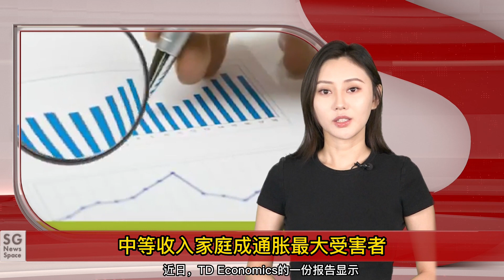加航官宣今起涨价/BC省总工会重回谈判桌/加拿大企业购得格林兰岛稀土开采权/中等收入家庭成通胀最大受害者/全球最大冰盖加速融化/经济专家指出九月加息將提前结束—【SG新闻空间站】20220824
今日新闻：
加航官宣今起涨价
BC省总工会重回谈判桌
加拿大企业购得格林兰岛稀土开采权
中等收入家庭成通胀最大受害者
全球最大冰盖加速融化
经济专家指出九月加息將提前结束

微信：snowgoose001
抖音：Vancouver888， Vancouver666
地址：Unit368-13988 Cambie Road Richmond BC V6V 2K4

更多精彩新闻：

特鲁多峰会后制裁62名高官/庄德利宣布多伦多5点住房计划/加拿大边境随机检测迫使未感染者隔离/多伦多4个水域大肠杆菌超标/温哥华市中心东区发生大火—【SG新闻空间站】20220823

加拿大省长倡导低成本生活/魁北克纪念独立运动先驱/温哥华试飞纯电飞机/原住民遗迹重现天日/安省女子被绑架劫持/极光覆盖加拿大全境 —【SG新闻空间站】20220821

加拿大机场延误率达全球/贪吃黑熊被安乐死/失踪幼狼重回动物园/特鲁多提名原住民法官/临时手枪禁令生效/大温连发3起袭击 —【SG新闻空间站】20220820

特鲁多表示国会议员访台要考虑后果/特鲁多宣布给学生发放$4000无息贷款/百货公司Zellers回归/疫情数据被严重低估/RBC称加拿大房市不会崩/三大平台发布8月租金报告

梵蒂冈搁置对魁北克红衣主教性侵指控的调查/特鲁多恢复夏季政治之旅/安省建新型模块化核反应堆/医生呼吁市民秋季前接种疫苗/多伦多出现超速罚款手机短信新骗局/多伦多供房开支占家庭收入91％ —【SG新闻空间站】20220818

加拿大国会议员计划访问台湾/狼群逃脱导致大温哥华动物园关闭/多伦多机场要设立大麻博彩店/安省政府被判罚350万/去年收入10万以上公务员暴增/央行行长决心消除高通胀—【SG新闻空间站】20220817

加拿大的氢气协议不能解决德国能源困境/加拿大高校成疫情期间最大赢家/本拿比天车被警察持枪包围/加拿大批新冠检测新方法/温哥华再现热浪警报/加拿大华裔影星进军房地产 ——【SG新闻空间站】20220816

首次未填写ArriveCAN可豁免/BC省3万公务员开始罢工/加拿大房价连跌4个月/小型飞机撞树造成2人死亡/79岁老人从卡尔加里走到温哥华筹集善款/承包商使用airtag追回建材——【SG新闻空间站】20220815

加拿大年均税务亏损超百亿/德国总理计划访问渥太华/维多利亚餐厅起诉外卖公司/温哥华岛发现罕见鸟类/国际原材料价格下降/BC教师短缺加剧 ——【SG新闻空间站】20220814

安省省长生吞蜜蜂/美国民众越境接种疫苗/卫生部重启废水检测/Telus征收信用卡附加费/魁北克暂停争议法令/BC工会发出罢工通牒 ——【SG新闻空间站】20220813

温市五天发生第三宗枪击案/加拿大房贷利率或已见顶/Telus希望增加信用卡手续费/闪电席卷BC省南部地区/列治文山一墓地突发枪击案/多伦多市区大面积停电——【SG新闻空间站】20220812

加拿大房价到2023年底下跌25%/猴痘检测阳性率接近三分之一/泥石流导致出城路线关闭/女孩独自在士嘉堡地铁轨道上徘徊一夜/经济衰退购房者转向固定利率贷款/加拿大发行1元硬幣向彼得森致敬——【SG新闻空间站】20220811

加拿大全民牙科保健计划提上日程/安省推新法扩大市长权力/BC省部分加油站汽油用光/卡尔加里陷入租房窘境/杀手向素里的士开枪乘客身亡/男子在奥卡纳根湖溺水身亡——【SG新闻空间站】20220810

加拿大黑色素瘤皮肤癌发病率正上升/温哥华流浪汉营地的帐篷将被拆除/多伦多枪击案一死一伤/北美最大糖果店即将在加拿大设点/加拿大IKEA推出吃饭免费活动——【SG新闻空间站】20220809

CRA将会打击房地产/纽芬兰山火持续超过两周/中国民航局放宽熔断标准/加拿大60多年大树被毒死/央街偷警车嫌疑人被捕/本拿比黑帮枪战——【SG新闻空间站】20220808

荷兰男子引渡至加拿大受审/蒙特利尔取消骄傲游行/联邦政府花费2 亿购买医用大麻/政府雇员拒绝线下办公/纽芬兰发布撤离预警/安省蘑菇季节提前 ——【SG新闻空间站】20220807

加拿大警察殴打外交官至重伤/温哥华强拆流浪者聚集地/动保组织呼吁替换铅芯子弹/安省发现假冒新冠检测包/精神病枪手被击毙/本拿比发生斗殴事件 ——【SG新闻空间站】20220806

BC省府宣布调高购买电动车补贴/安省第七波疫情以来次高/加航航班飞行途中玻璃突然破裂/加拿大上个月新增3万失业/多伦多油价降至四个月以来最低水平/​加拿大14岁华裔少年设计救人无人机

加拿大军队将在英国训练乌克兰士兵对抗俄罗斯/税务局打击房市偷税/Metrotown男子持刀恐吓/BC突发坠机事故/大温房屋销售暴跌43%/安省南部极端天气预警 ——【SG新闻空间站】20220804

加拿大对俄罗斯实施更多制裁/加拿大移民局宣布可延长工签/加拿大全国8月气温仍高于正常水平/加航公布运营成本/特大山火失控蔓延至大温/约克区盗车案暴涨近50% ——【SG新闻空间站】20220803

BC省5月以下儿童开始接种新冠疫苗/加拿大参议员呼吁联邦政府为奴隶制道歉/联邦政府将拨款1800万帮助HIV测试/阿省男童遭美洲狮攻击险丧命/多伦多为救生员加薪/649彩票奖金金额即将提高

佩洛西或将访问台湾/特鲁多全家赴加勒比海度假两周/多伦多爆发枪击案/哈利法克斯污水泄漏/Wonderland乐园起火/BC省度假村因山火紧急疏散 ——【SG新闻空间站】20220801

星岛日报停止印刷/残障患者呼吁提高补贴/濒危鲸鱼重返加拿大海域/南素里发生枪击案/惠斯勒肝炎疫情爆发/儿科医生运动后猝死 ——【SG新闻空间站】20220731

教皇承认寄宿学校施行种族灭绝/谭咏诗发布猴痘警报/BC超级高温天气/加拿大路怒症/加拿大二季度GDP过热/省议员呼吁向奴隶制受害者道歉——【SG新闻空间站】20220730

政府补偿上缴枪支民众/安省团伙偷数百辆车私卖/大温一夜两起致命事故/魁北克省政府减轻留学生经济压力/多伦多大学防疫新政或取消入学资格/温村老人因诈骗痛失毕生积蓄——【SG新闻空间站】20220729

楼市衰退开发商停工/多伦多专家呼吁毒品合法化/加拿大巨星Drake坐私人飞机被批/大温发布空气质量警告/烟花大赛 加拿大队今晚登场/温哥华70万加币 建造豪华厕所——【SG新闻空间站】20220727

9月开征新奢侈品税/Rogers拟开发不受影响的电信系统/加拿大最火的科技公司大裁员/哈珀支持普瓦利竞选保守党领袖/安省教育厅推出追赶计划/刘思慕女友身份曝光——【SG新闻空间站】20220726

兰里爆发枪击案/热浪席卷大温地区/惠斯勒游客中弹身亡/盐泉岛渡轮取消/哈利法克斯生蚝节吉祥物惹议/安省Costco葡萄窜出黑寡妇——【SG新闻空间站】20220725